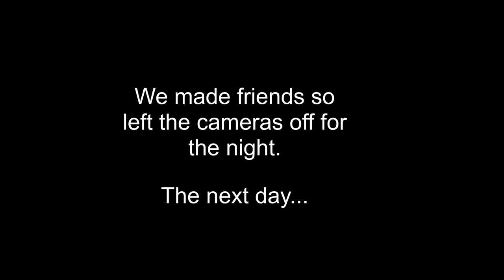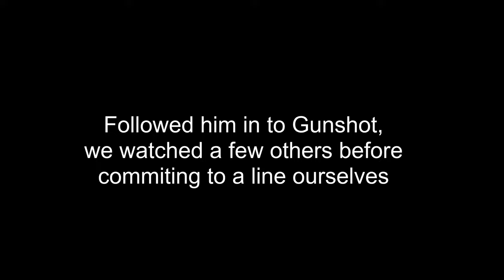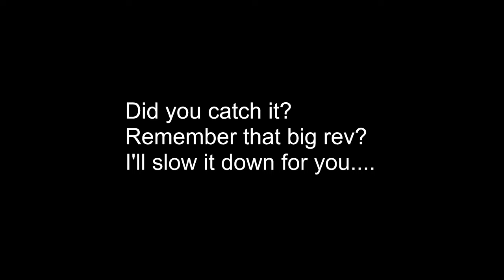Camper Trailer in Cape York - Part 5 - We start the OTT (Old Telegraph Track)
We start  Cape York's  southern OTT, conquer Palm Creek & hit Gunshot creek with our 120 Prado and Austrack Simpson X in tow.